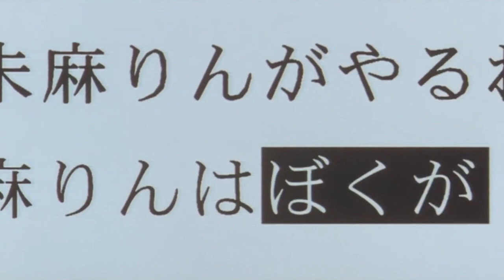Echo (Chipwave + Soft Synth)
I've been on a bit of an 'emo' synthwave binge lately.
THAT and I really wanted to put a playlist together for this hauntingly twisted and masterful anime PERFECT BLUE (1997) written and directed by the late Satoshi Kon. So sit back, relax and enjoy the tunes 💙

TRACKLIST:
00:00  Two Moons - Jamatar
03:44  Fly - Cynatic
07:09  Restless Summer - Power Rob (feat. Miami Nights 1984)
12:00  Room 412 (Part 2) - YOTA
13:07  What Else - Rouge VHS, Droid Bishop
17:01  Feeling It - Maximum Love
20:17  Lanterns - The Last Years (At 1980 Remix)
24:25  LA Dreamers - NINA & Ricky Wilde
28:47  One More Light - Midsummer Ex (Linkin Park Cover)
31:57  Mobile - Immortal Girlfriend
35:59  Pink Mist - GUNSHIP
39:59  Jarre - MODERNS

SUPPORT THE ARTISTS:

Ricky Wilde
Midsummer Ex @midsummerex

My videos are not monetized. If you see a song or image of yours and want me to remove it, PLEASE MESSAGE ME DIRECTLY AND I WILL REMOVE IT AS REQUESTED.